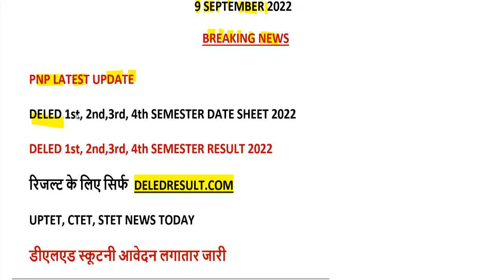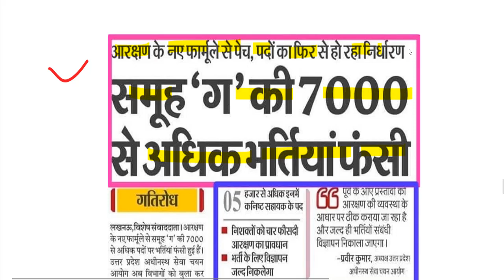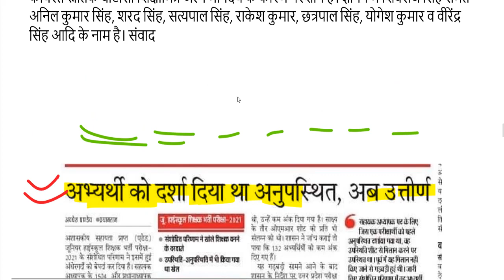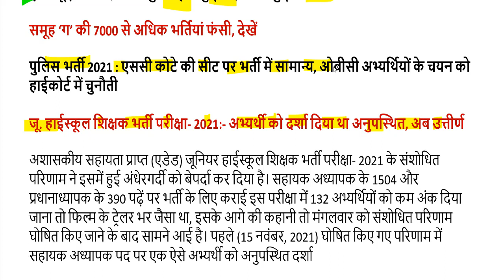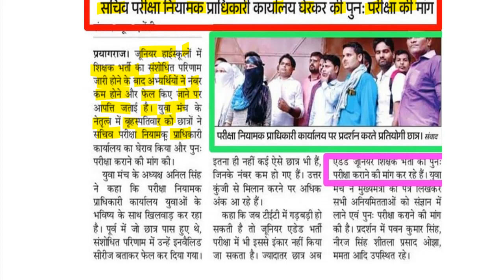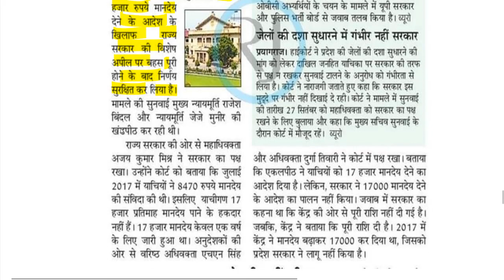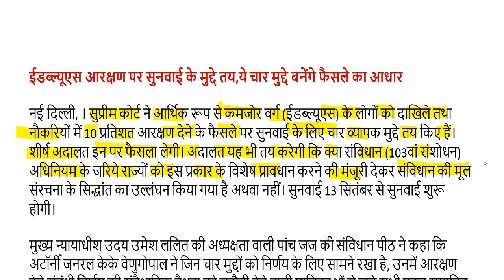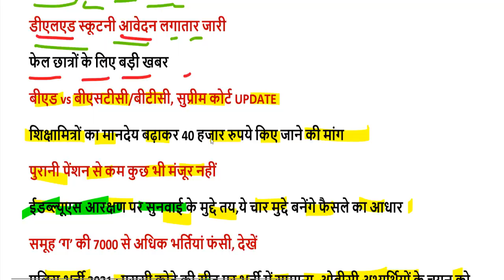DELED 1,2,3,4 semester result, date sheet 2022 / deled scrutiny form 2022 / BTC B.ED CASE UPDATE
97000 शिक्षक भर्ती लेटेस्ट अपडेट यहां देखें-

2nd semester admit card 2021
4th semester result 2021